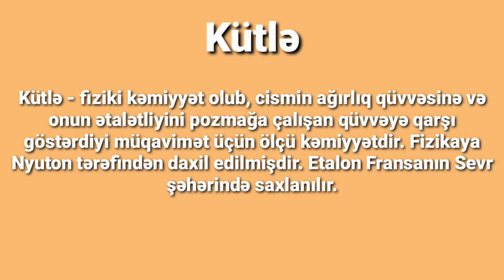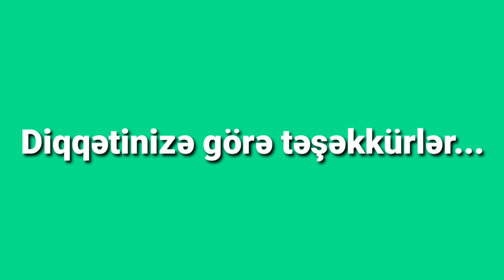Kütlə ilə çəkinin fərqi | FİZİKA